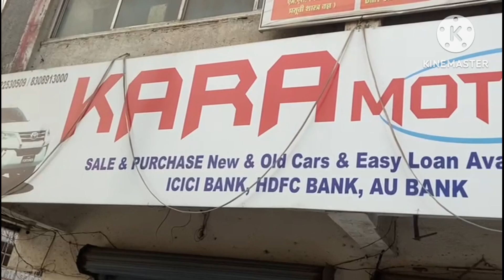लोकल ट्रेन में चोरी करने वाली महिला आरोपी चढ़ी पुलिस के हत्थे